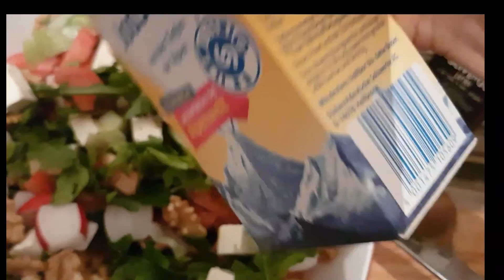دئ جه وا ئه ز قه له و بم🙏